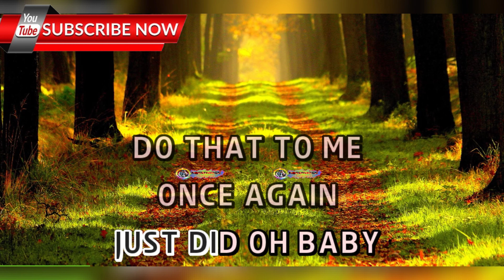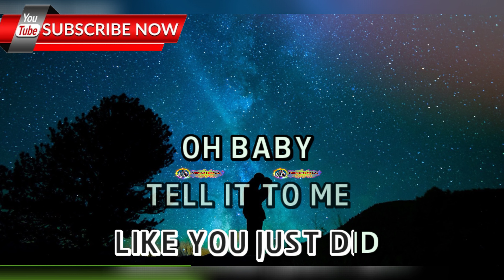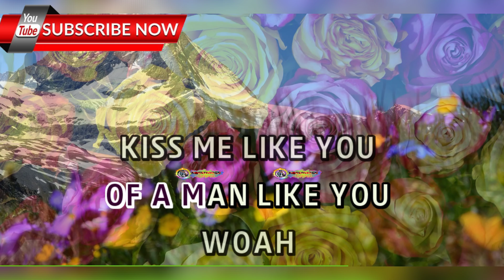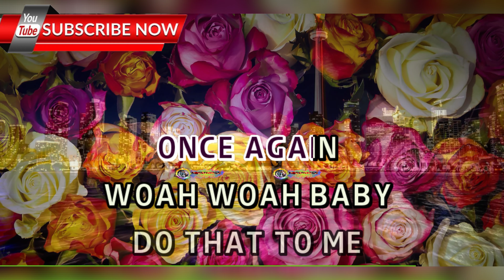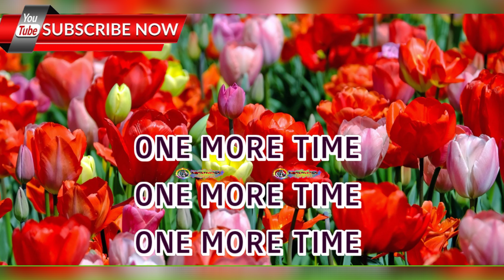Do That To Me One More Time - Captain & Tennille - HD KARAOKE 🎤🎶